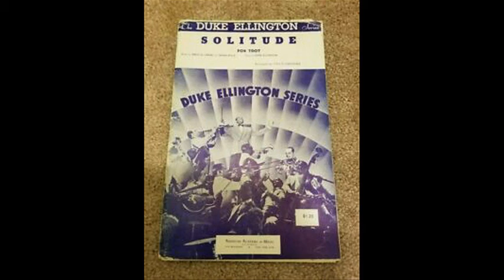Solitude - Duke Ellington Orchestra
Duke Ellington - Eddie del Lange - Irving Mills szerzeménye